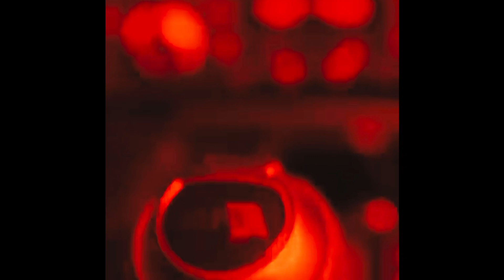18 Karat x AK Ausserkontrolle Type Beat "BLOCKJUNGE" [prod. Payman]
18 Karat x AK Ausserkontrolle Type Beat "BLOCKJUNGE" [prod. Payman]

FREE FOR NON PROFIT USE, FOR COMMERCIAL USE PLEASE PURCHASE A LEASE. ANYONE WHO RELEASES A SONG WITHOUT A LEASE WILL BE HIT WITH COPYRIGHT.